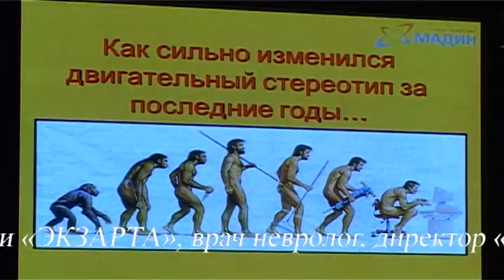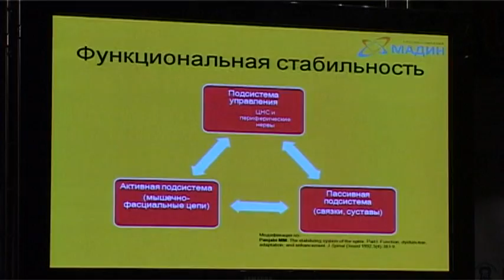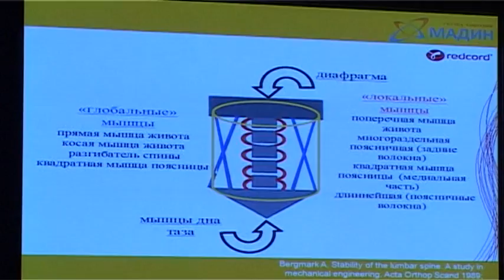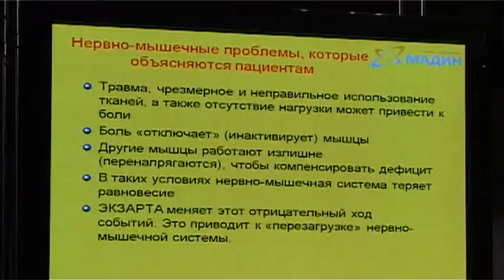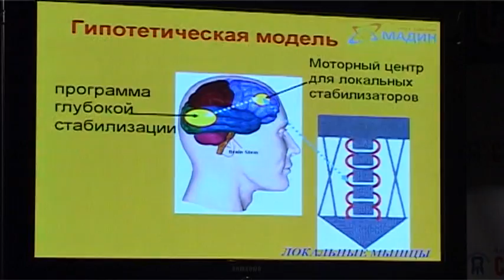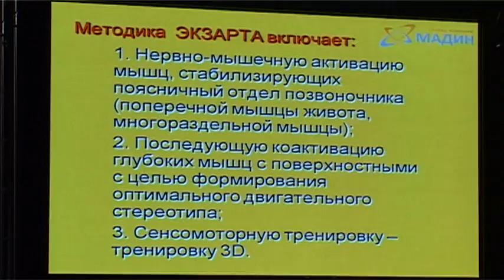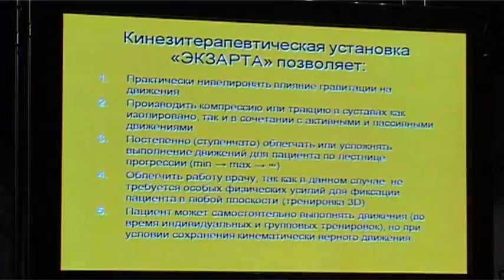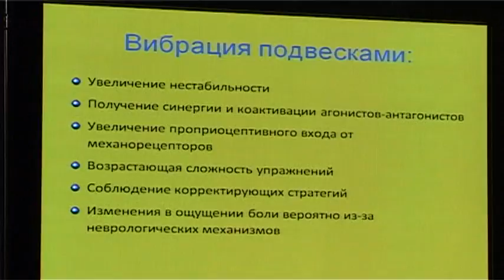513 Бурмистров А.Л. Кинезотерапия Экзарта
Кинезитерапевтическая технология Экзарта в медицине и спорте. Бурмистров Андрей Львович, преподаватель методики «ЭКЗАРТА», врач невролог, директор «МАДИН» ООО, г.Нижний Новгород. Доклад. 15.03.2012
5-я Воронежская конференция мануальной мышечно-скелетной медицины 15-16 марта 2012 года.
5-я Воронежская научно-практическая конференция «АКТУАЛЬНЫЕ ВОПРОСЫ МАНУАЛЬНОЙ МЕДИЦИНЫ. ДИАГНОСТИКА И ЛЕЧЕНИЕ ДВИГАТЕЛЬНОЙ СИСТЕМЫ ПРИ ФУНКЦИОНАЛЬНЫХ НАРУШЕНИЯХ И ЗАБОЛЕВАНИЯХ СУСТАВОВ, НАРУШЕНИЯХ ФОРМ ТУЛОВИЩА ТЕХНИКАМИ МАНУАЛЬНОЙ МЕДИЦИНЫ, ПОДИАТРИИ, КОНСЕРВАТИВНОЙ ОРТОПЕДИИ» 15-16 марта 2012 года в  деловой части Воронежской 32 Межрегиональной специализированной выставки «Здравоохранение» при поддержке Регионального общественного объединения «Воронежское общество врачей мануальной медицины»
с семинаром 16 марта «АНАЛИЗ И РЕГУЛЯЦИЯ ДВИГАТЕЛЬНОЙ СИСТЕМЫ МЯГКИМИ МЕТОДАМИ МАНУАЛЬНОЙ МЕДИЦИНЫ, ПОДИАТРИИ И КОНСЕРВАТИВНОЙ ОРТОПЕДИИ ПРИ ФУНКЦИОНАЛЬНЫХ НАРУШЕНИЯХ И ЗАБОЛЕВАНИЯХ ОПОРНО-ДВИГАТЕЛЬНОГО АППАРАТА С ВОВЛЕЧЕНИЕМ ТАЗОБЕДРЕННОГО, ПЛЕЧЕВОГО СУСТАВОВ, ПОЗВОНОЧНИКА, ТУЛОВИЩА И СТОПЫ»
Информационные ресурсы: